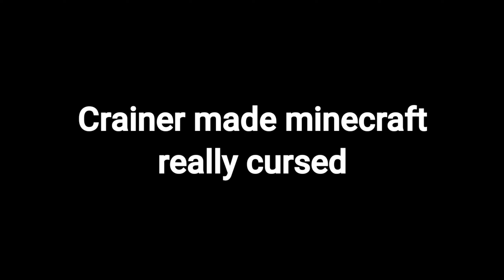Crainer Made Minecraft VERY CURSED